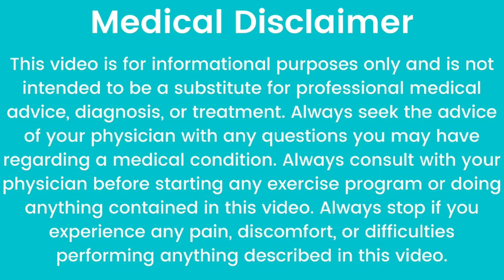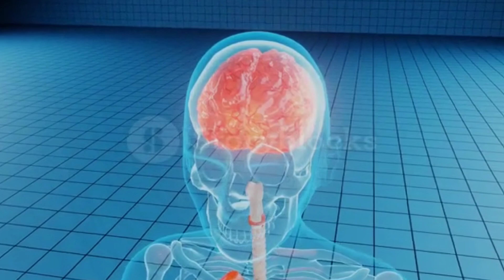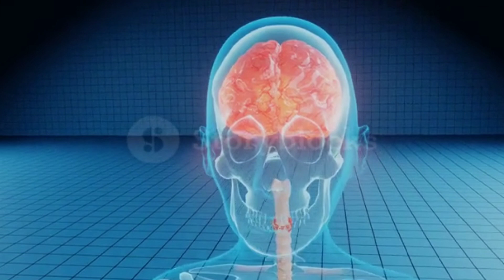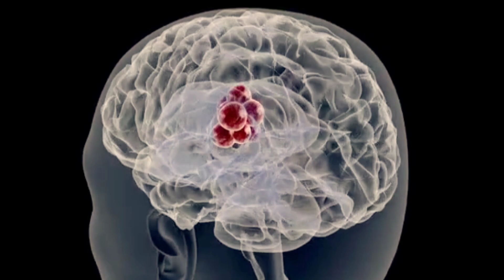Brain Tumor की कारण और लक्षण ? 🧠🧠🧠